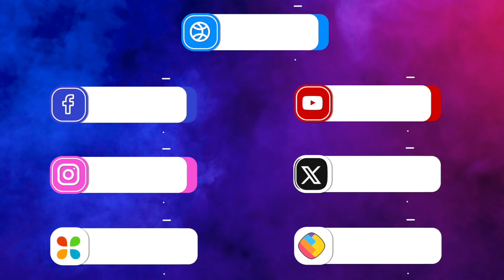Ghum Hai Kisikey Pyaar Meiin NEW PROMO | आशका को पता चला Rajat-Savi की शादी का सच!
The television series Ghum Hai Kisikey Pyaar Meiin is a popular serial on Star Plus. Today Rajat will forget the ring lane for Savi. After that we are going to see a lot of ruckus in the serial. Now, it would be highly interesting to see what will happen next in the show!

टेलीविजन धारावाहिक गुम है किसी के प्यार में स्टार प्लस का एक लोकप्रिय धारावाहिक है। आज रजत सावी के लिए रिंग लेन भूल जाएगा। उसके बाद सीरियल में खूब हंगामा देखने को मिलने वाला है। अब यह देखना बेहद दिलचस्प होगा कि शो में आगे क्या होगा!